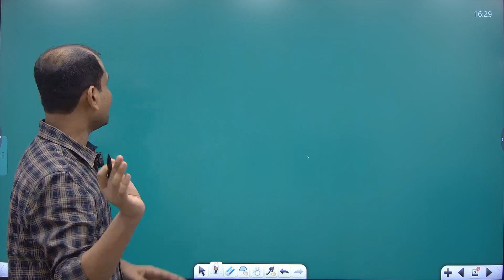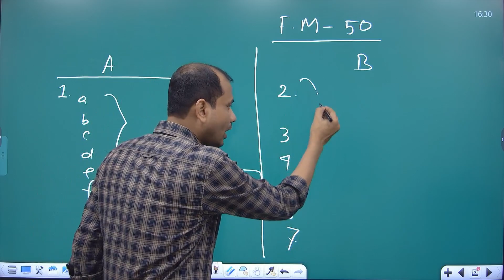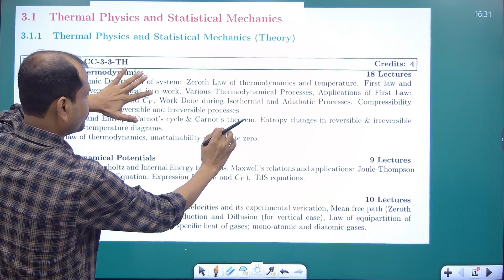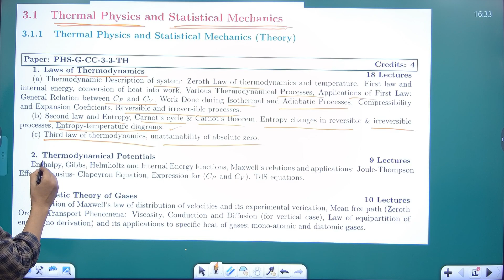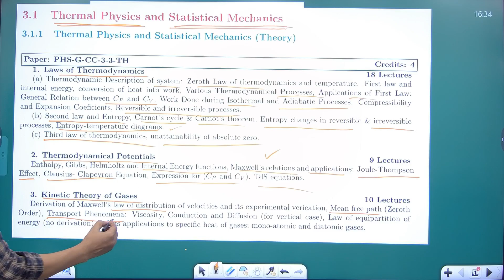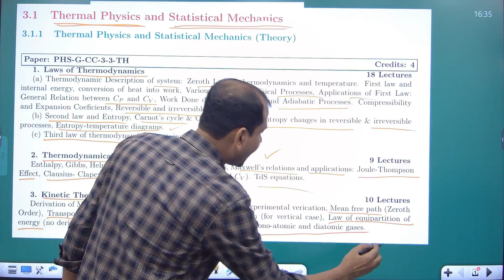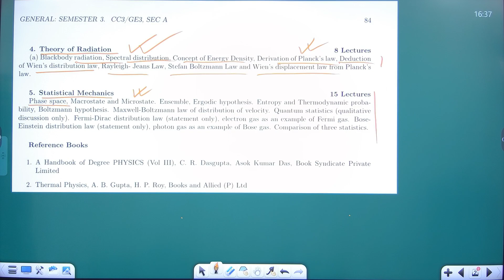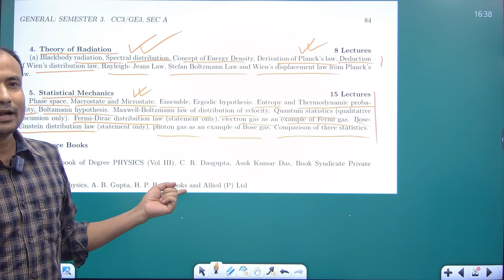Physics General || Semester-3 || Syllabus Discussion(2023) || Calcutta University.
Crash Courses for Upcoming ALL SEMESTER | PHYSICS PASS (GENERAL) for
~ CALCUTTA UNIVERSITY
~ALIAH UNIVERSITY
~GOUR BANGA UNIVERSITY
~STATE UNIVERSITY
~BURDWAN UNIVERSITY
~all Other included